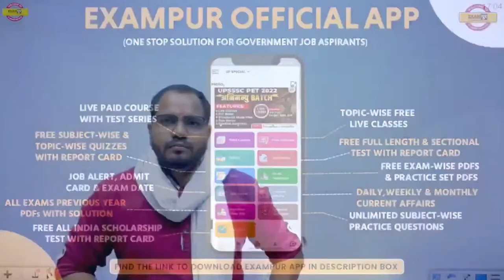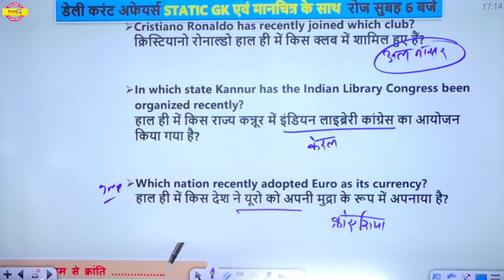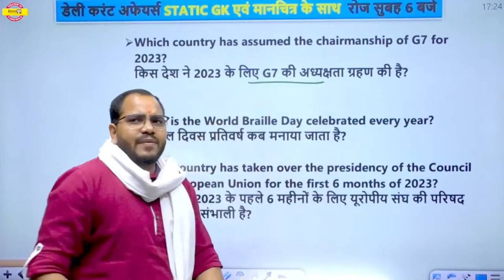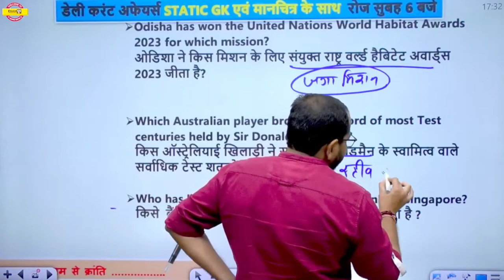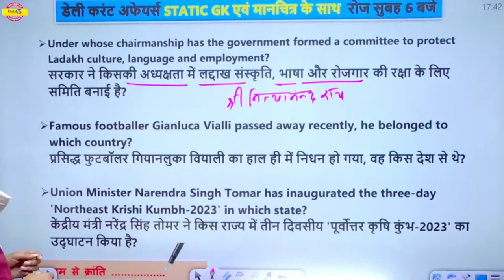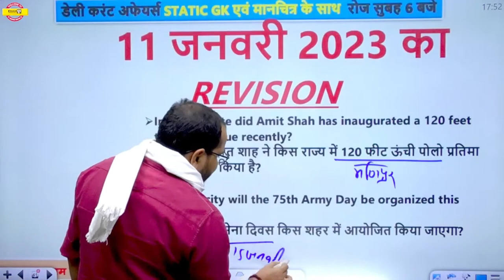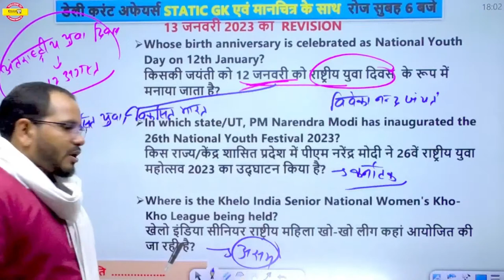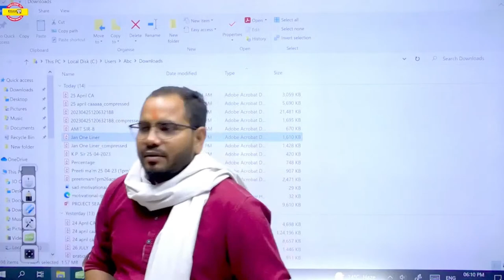SSC MTS/CRPF/UP CONSTABLE/DELHI POLICE | GK GS CLASSES | CURRENT AFFAIRS/GK QUESTIONS | SANJEET SIR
📌हिंदी की महासंग्राम 3 घंटे 200 प्रश्न | Hindi By VIVEK SIR 📌SSC MTS Vacancy 2023 Notification 🔥UP POLICE NEW VACANCY 2023 SSC MTS/CRPF/UP CONSTABLE/DELHI POLICE | GK GS CLASSES | CURRENT AFFAIRS/GK QUESTIONS | SANJEET SIR

🔴𝐎𝐔𝐑 PARIVARTAN 𝐂𝐎𝐔𝐑𝐒𝐄𝐒: 🔴

🔴𝐎𝐔𝐑  𝐂𝐎𝐔𝐑𝐒𝐄𝐒: 🔴

📌𝐎𝐮𝐫 𝗡𝗼𝘁𝗲𝘀